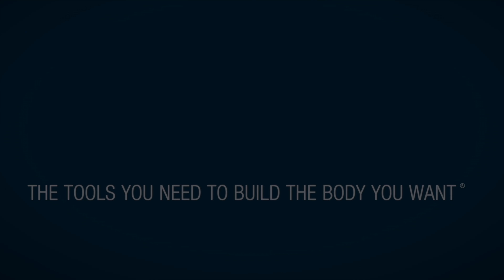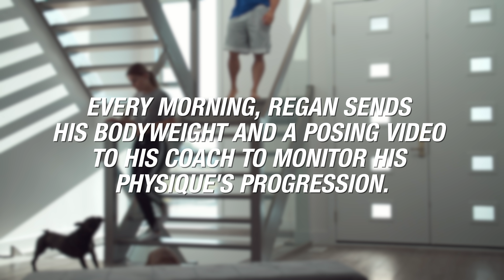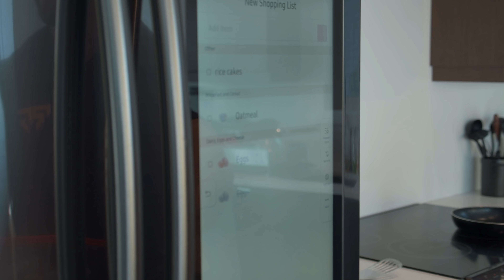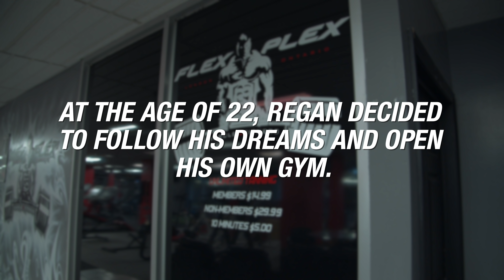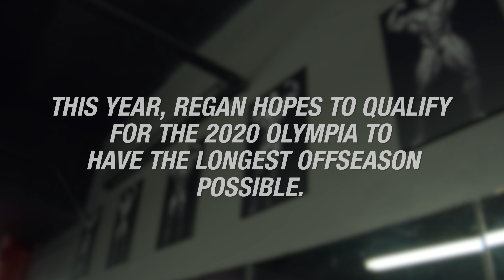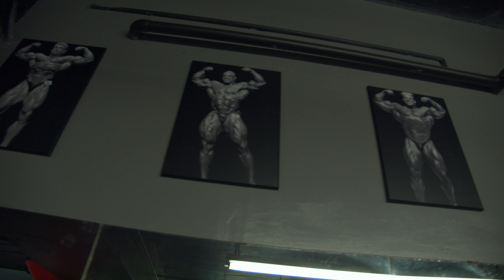Regan Grimes | What It Takes To Be A Pro Bodybuilder | Ep. 2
In part 2 of this 2 part series, we follow IFBB Pro and Primeval Labs athlete, Regan Grimes, as he concludes his prep for the beginning of his bodybuilding season in hopes to qualify for the 2020 Mr. Olympia contest.

Music in the Video:

Under A Darkened Sky - Alternate Endings
Sweet Enough- Two Dudes
Brace- OBOY
A Citys Call - Kick Lee
Borealis - Issac Joel